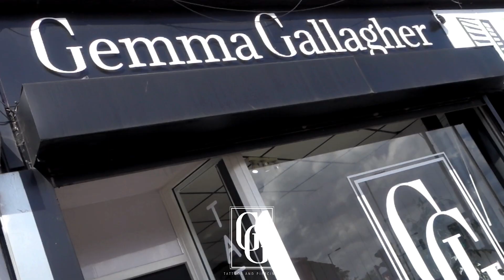GG Be a model wide